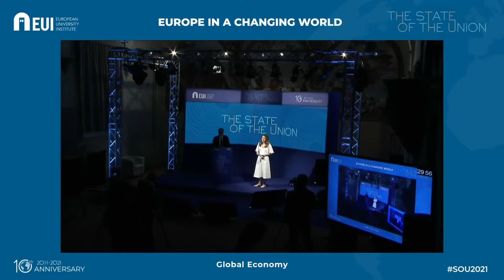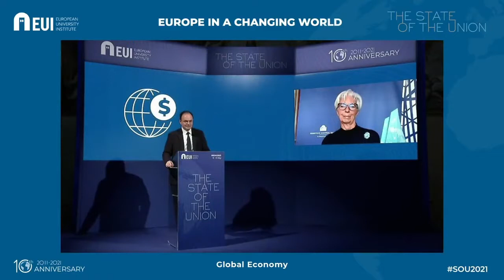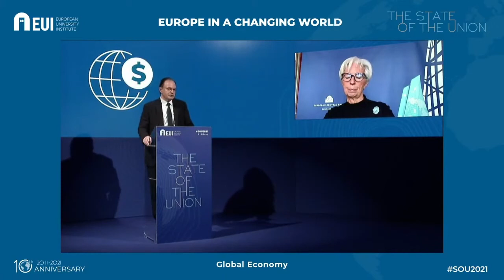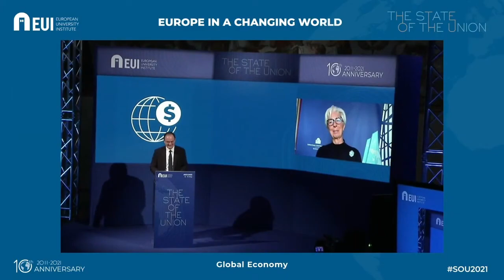Conversation between Christine Lagarde and George Papaconstantinou